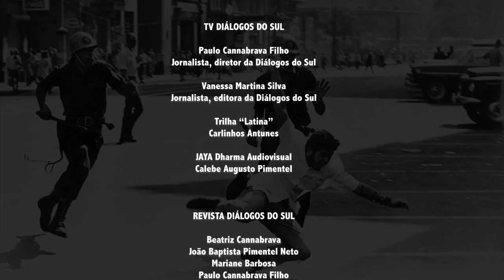As massas estão com a palavra. Cabe à gente segui-las. E viva as torcidas antifascistas do Brasil!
*Publicado originalmente em 1 de jun. de 2020

O jornalista Paulo Cannabrava Filho analisa as manifestações organizadas pelas torcidas antifascistas (Corinthians, Palmeiras, Flamengo, Inter, Atlético MG etc), denuncia o tratamento da policia contra manifestantes democráticos e alerta para perda do comando das PMs por parte dos governadores.